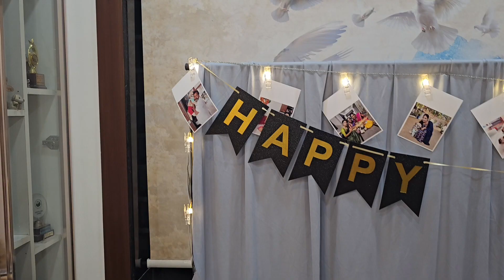Happy Birthday RIO | 1st birthday celebrations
Rio birthday celebrations